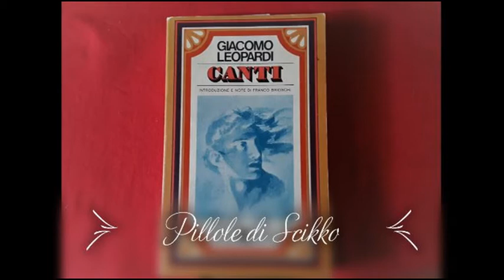Pillole di Leopardi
"A se stesso" di Giacomo Leopardi, letta e commentata da me